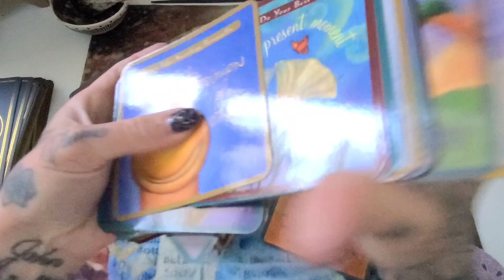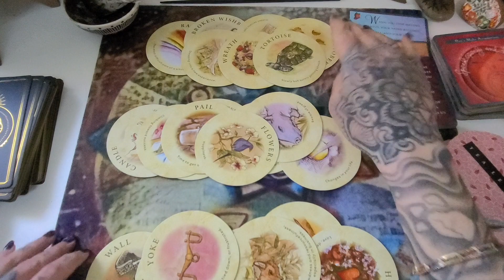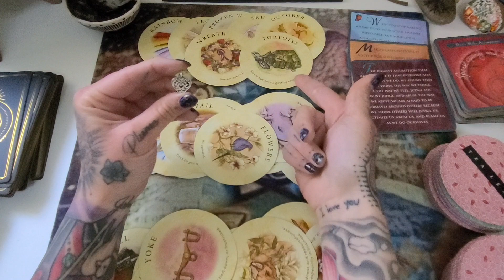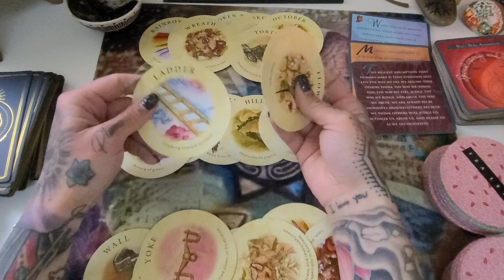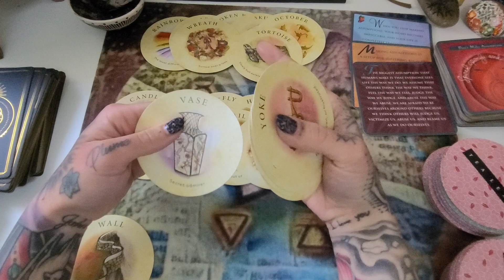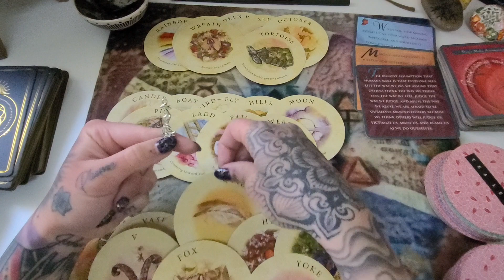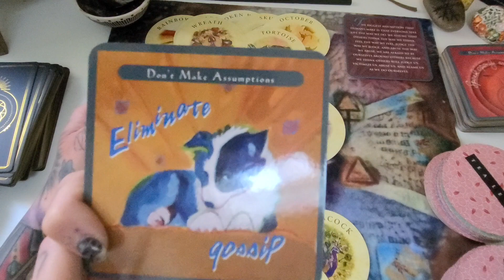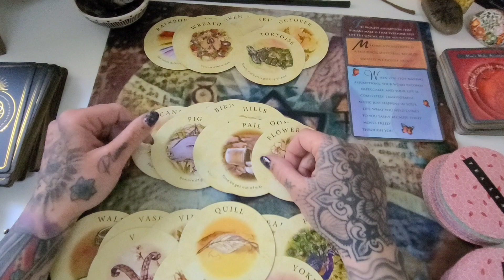Earth Signs Weekly Messages 21st-31st | Weekly Tarot Messages For March | Opulence Spiritual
Hello Viewers!!
Welcome to Opulence Spiritual!!
This video is weekly messages 21st-31st for earth signs please take what resonates with you and leave the rest. I am not a licensed physician anything you see in this video should not be used in place of your personal judgment. I am here to help as much as I can.

If anyone is looking for a contact-free Virtual Reading I am taking serious inquiries only currently at this point If you would like more information on this please email me at

Thank You so much for your support Love & Light To all!

Make sure to check your rising and moon signs as well!

Virgo ♍ 3:24
 Taurus ♉ 6:55
Capricorn ♑ 10:33